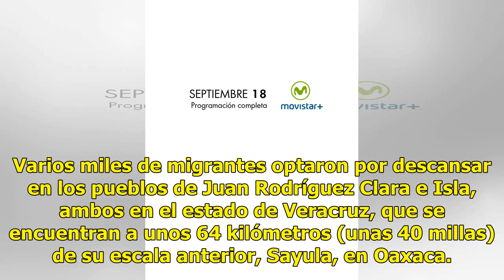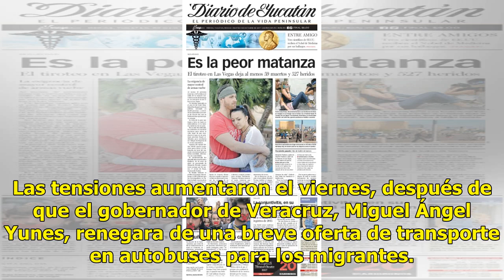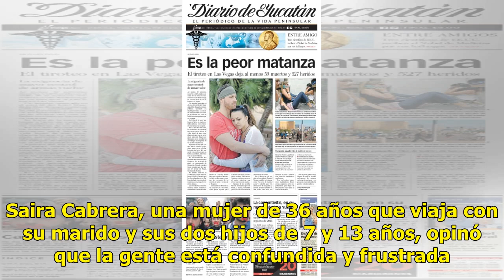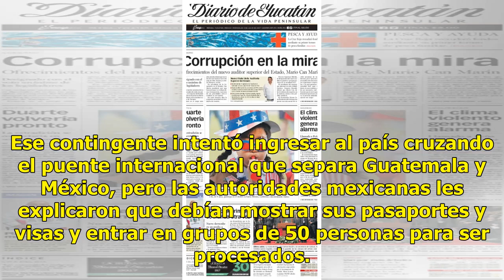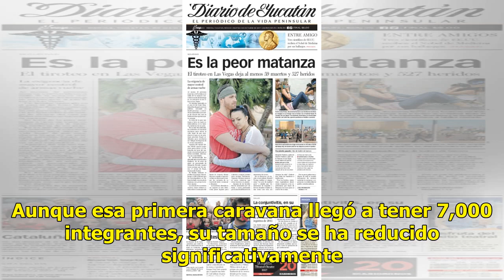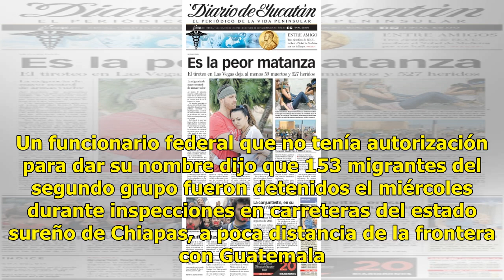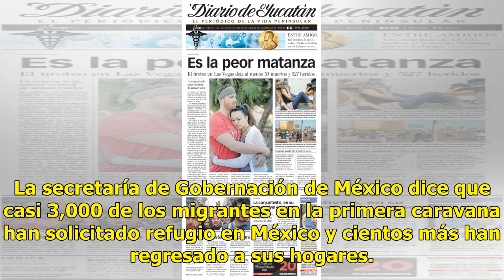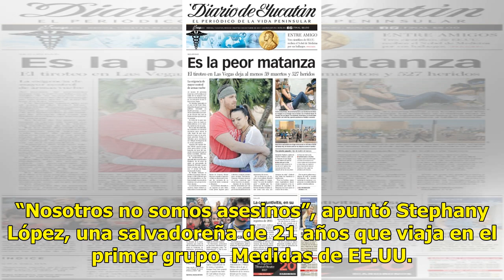La paciencia se agota - El Diario de Yucatán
Migrantes en una lucha por llegar a Estados Unidos ISLA, MÉXICO (AP).— La paciencia parecía agotarse ayer sábado entre los 4,000 migrantes centroamericanos que viajan en caravanas hacia Estados Unidos, con algunos discrepando abiertamente con los organizadores que los guían a través del sur de Méxic...